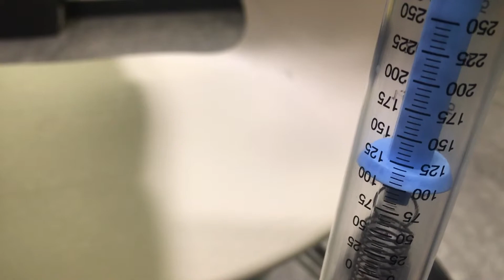Lever Experiment Video